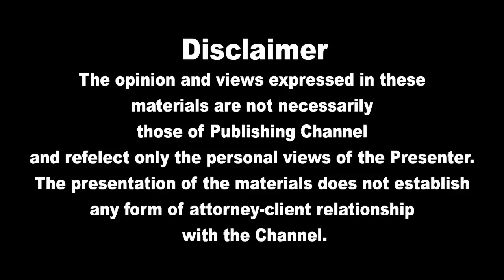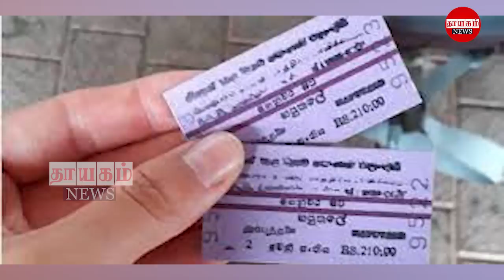இரவுநேர பிரதான செய்திகள்19.07.2022 | Today Sri Lanka Tamil News | Thayagam Tamil News